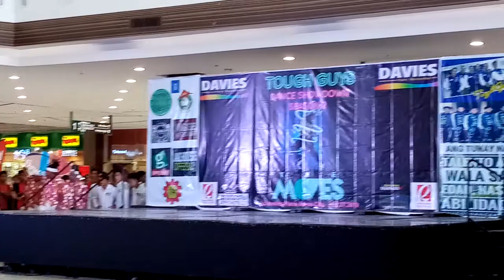Tough guys 2019 Dance Showdown Season 2 - Contestant No. 4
Robinsons Place Roxas City